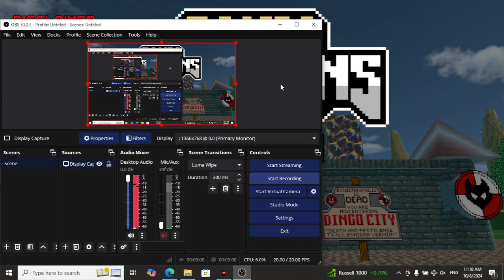Sonic Dungeons: Prototype (FPS)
What's up with that mouse sensitivity?

A First-Person Archie Sonic Game?
That's right! This a concept for a first-person action game set in the Archie Sonic universe. A game where the player explores the open world of Mobius, recruits various freedom fighters to their team, and raids enemy fortresses ran by Dr. Eggman.

Story:
Sonic and his friends receive a distress call from Angel Island. The echidna inhabitants are being enslaved by the Eggman-backed Dingo Army with the guardian, Knuckles, nowhere in sight. It's up to the Knothole Freedom Fighters to defeat the dark forces that threaten the island.

The premise is inspired by the "Return to Angel Island" arc in the Archie STH comics.

Mechanics:
Overworld​
Explore the hub world to talk to NPCs, find items, recruit fighters, and find dungeons.

Fighters​
Certain NPCs, or "fighters" can be recruited by the player. The player can then switch between the fighters in their party, which will change their stats, special abilities, and method of attack. Up to 3 fighters can be recruited (Not including Sonic as the default fighter).​
Sonic - Spin Attack Projectile
Tails - Tail Swipe & Flight (tap "jump" in the air)
Amy - Piko Piko Hammer
Sally - Nicole Hack Beam
Antione - Sword Slash
Bunnie - Rapid Cannon & Flight (tap "jump" in the air)

Rival Battles​
Talking to certain NPC's may start a "rival battle." The player will have to defeat a boss in an area within a time limit. If HP is below 0 or time runs out, the player respawns in the Overworld.​
Dungeons​
Dungeons are enemy bases under Eggman's control that the player will have to conquer for story progression. The player must traverse a level and defeat a boss within a time limit. The number of fighters in the player's party serves as the number of lives inside a dungeon. If HP drops below 0, the player respawns at their last checkpoint with their last party member being "captured" by the enemy, making them unavailable. If the player dies with one life left, the game ends and dungeon progress is lost.​

Chilidogs.